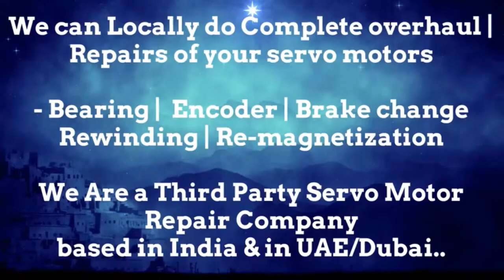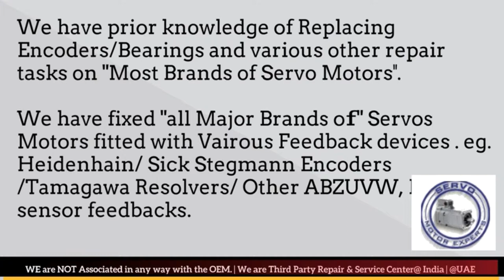ORMEC Servo Motor Repair Pune Punjab Rajasthan Silvassa Surat Thane Vadodara Lucknow